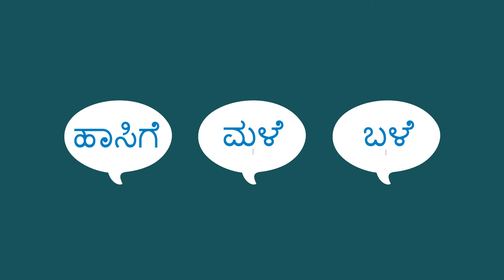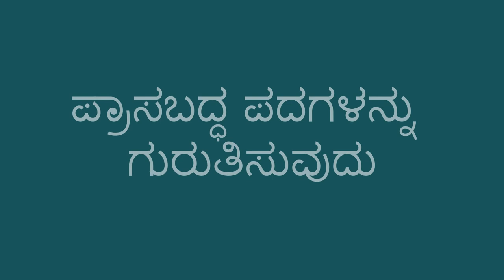ಮೂರರಲ್ಲಿ ಎರಡರ ಪ್ರಾಸಬದ್ಧತೆ - Rhyming Two out of Three (Kannada)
ಈ ಚಟುವಟಿಕೆಯು ಮಗುವಿಗೆ ಪ್ರಾಸಬದ್ಧ ಪದಗಳನ್ನು ಕಲಿಯಲು ಸಹಾಯ ಮಾಡುತ್ತದೆ. ನೀವು, ಎರಡು ಪ್ರಾಸಬದ್ಧವಾದ, ಮತ್ತೊಂದು ಪ್ರಾಸ ಮಾಡದ ಪದ - ಒಟ್ಟು ಮೂರು ಪದಗಳನ್ನು ಹೇಳಿ. ಯಾವ ಎರಡು ಪದಗಳ ಪ್ರಾಸಬದ್ಧವಾದುವು ಎಂದು ಅವರನ್ನು ಕೇಳಿ. ಇದು ಮಕ್ಕಳಿಗೆ ಪದಗಳ ಬಗ್ಗೆ ಕಲಿಯಲು ಮತ್ತು ಅವರ ಭಾಷಾ ಕೌಶಲ್ಯವನ್ನು ಬೆಳೆಸಲು ಸಹಾಯ ಮಾಡುತ್ತದೆ.

This activity shows a fun way to help a child learn rhyming words. You can say three words—two that rhyme and one that doesn’t—and ask the child which two words rhyme. This helps children learn about words and improve their language skills.